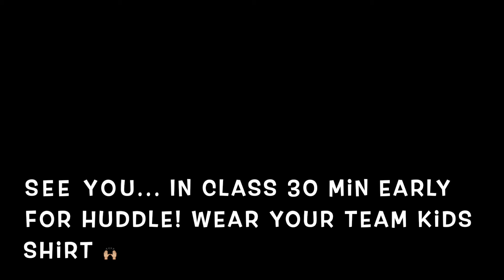Weekend Preview 11/20-21 "The Bible is... Alive"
Welcome- 00:00-00:17
Lesson Overview- 00:17-01:40
Small group Time: 01:40-04:46